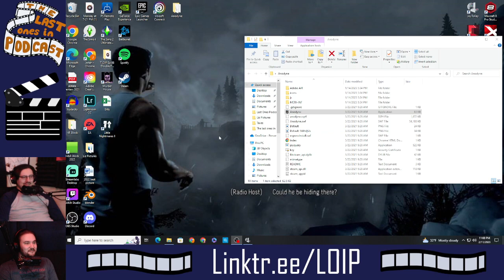Robbodyne -Anodyne- (3/5)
Robbie solves some more puzzles, this time, with a controller! E and Jeriah hang out to try and help him figure stuff out. -- Find Us At Our Linktr.ee/LOIP -- Watch live